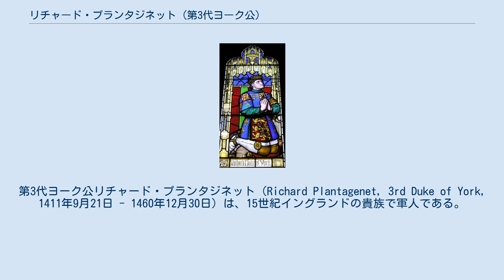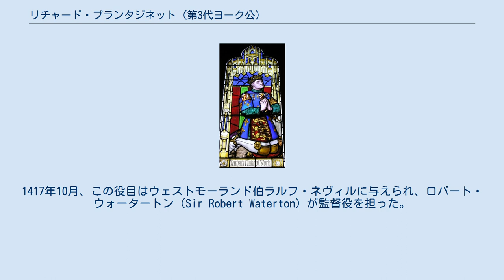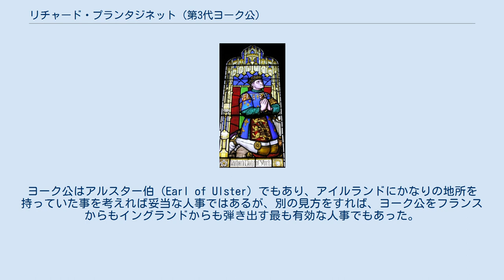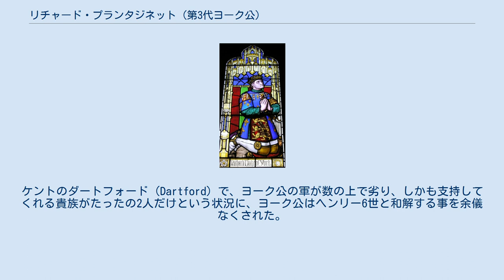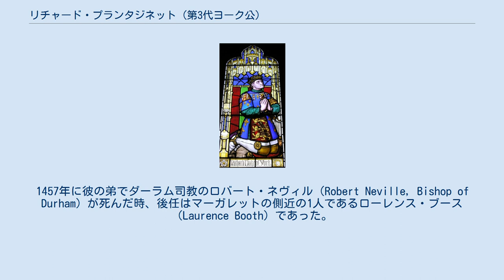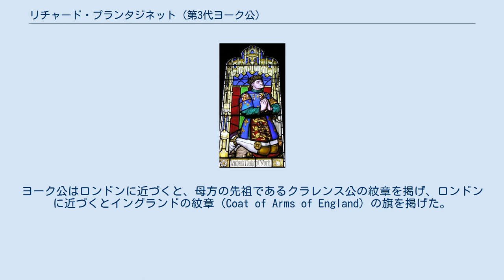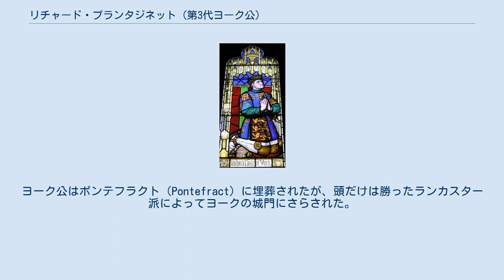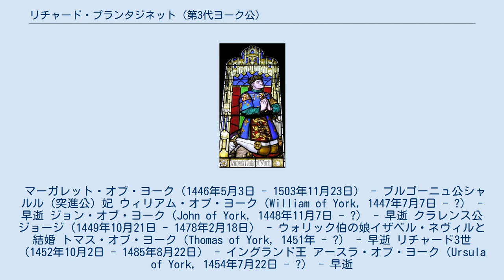リチャード・プランタジネット (第3代ヨーク公)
第3代ヨーク公リチャード・プランタジネット（Richard Plantagenet, 3rd Duke of York, 1411年9月21日 - 1460年12月30日）は、15世紀イングランドの貴族で軍人である。
プランタジネット家の血を引く王室の一員であり、百年戦争末期のフランスの戦場では軍司令官として、ヘンリー6世の精神錯乱期には護国卿（在位：1454年 - 1455年、1455年 - 1456年、1460年）としてランカスター朝に仕えた。
 後にリチャードは王位を求めてヘンリー6世に反旗を翻し、これを契機に薔薇戦争が勃発した。
1460年7月のノーサンプトンの戦いでランカスター派を破ったリチャードはヘンリー6世に次期王位継承者に指名させるまでに至ったが、同年末にウェイクフィールドの戦いで敗死した。
自身は国王になれなかったが、息子のうちエドワード4世とリチャード3世がそれぞれ国王になった。
 ヨーク公リチャードの紋章 ケンブリッジ伯リチャード・オブ・コニスバラとアン・モーティマーの息子として生まれた。
母はリチャードが生まれた時かその直後に亡くなっている。
 リチャードの父方の家系を見ると、祖父母はヨーク公エドマンド・オブ・ラングリーとイザベラ・オブ・カスティルである。
祖父はイングランド国王エドワード3世とフィリッパ・オブ・エノーの四男、祖母はカスティーリャ王ペドロ1世とマリア・デ・パディーリャの娘であった。
 次に母方を見ると、祖父母は第4代マーチ伯ロジャー・モーティマーとエレノア・ホランドである。
 祖父は第3代マーチ伯エドマンド・モーティマーとフィリッパ・オブ・クラレンスの息子であり、リチャード2世によって王位継承者に指名されていた人物である。
祖母はケント伯トマス・ホランドとアリス・フィッツアランの娘であった。
 母方の曾祖母フィリッパは、エドワード3世の次男でエドムンド・オブ・ラングリーの兄であるクラレンス公ライオネル・オブ・アントワープとアルスター女伯エリザベス・ド・バラの一人娘である。
またもう1人の母方の曾祖母アリス・フィッツアランはアランデル伯リチャード・フィッツアランとランカスター伯ヘンリーの娘エレノア・オブ・ランカスターの娘である。
 家格は伯爵家にまで降下はしているものの、これほどの名門の出である上に両親共にエドワード3世の血を引いているだけに、必然的にリチャードはイングランド貴族の中でも特に上流を歩むことになるはずだった。
リチャードが公爵にまで上り詰める身の栄達は、この「出生時の幸運」に他ならなかった。
 1415年8月5日、父がヘンリー5世に対する陰謀（サウサンプトンの陰謀事件）に加担したとして処刑された。
そのため、リチャードは領地も爵位も相続しなかった。
しかし2ヶ月後の10月25日、父方の伯父であるヨーク公エドワード・オブ・ノリッジがアジャンクールの戦いで戦死した。
伯父には子がなく、リチャードは最近親の男子であった。
 若干のためらいの後、ヘンリー5世はリチャードに公位と（彼が成年に達したら）ヨーク公領を継承することを許した。
また1425年1月19日、母方の叔父であるマーチ伯エドマンド・モーティマーが亡くなり、ヨーク公に比べれば低いマーチ伯位と、ヨーク公領に比べて広大な地所を継承した。
 爵位を継承したとはいってもリチャードは幼い孤児だったため、領地は（そこからの収入も含めて）一旦国王の直轄領になった。
伯父の領地の大部分は、一世代限りあるいは男の世継にのみとしてリチャードに与えられたものの、リンカンシャー、ノーサンプトンシャー、ヨークシャー、ウィルトシャー、グロスターシャーに集中する残りの領土はかなりの広さがあった。
 このような孤児の後見人になれば、将来リチャードが成年に達して本格的にヨーク公を継いだ時に大きなアドバンテージを得ることができる。
つまり、後見人として王に指名されることは「おいしい贈り物」に他ならないのである。
1417年10月、この役目はウェストモーランド伯ラルフ・ネヴィルに与えられ、ロバート・ウォータートン（Sir Robert Waterton）が監督役を担った。
ウェストモーランド伯はその時代で最も子沢山な貴族の1人で、伴侶を必要とする娘が多くいた。
ウェストモーラ...